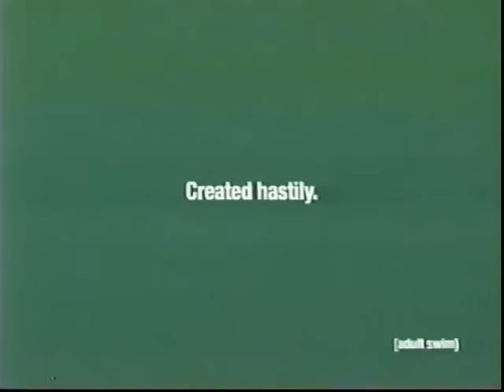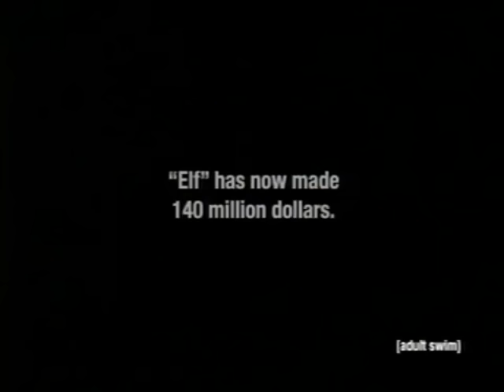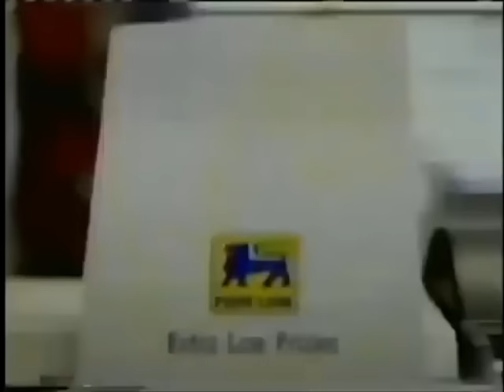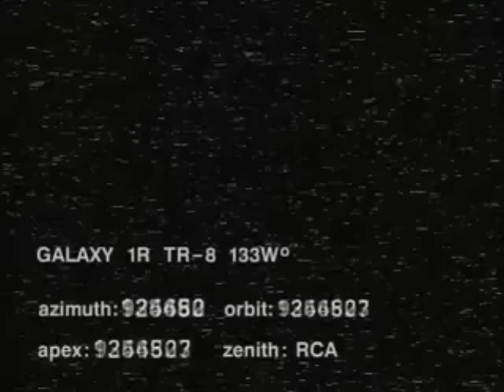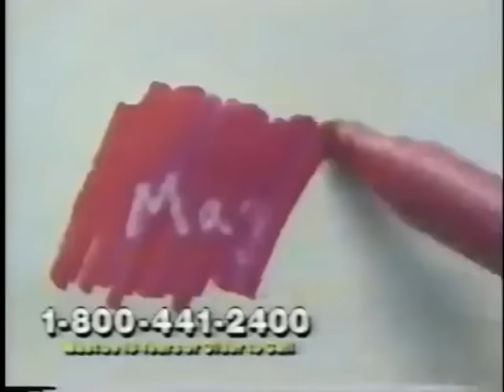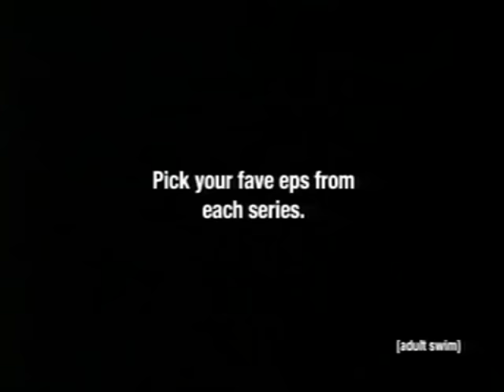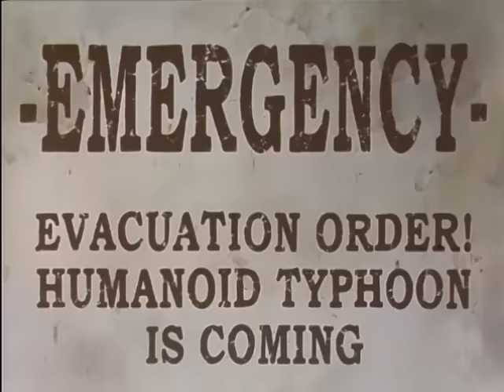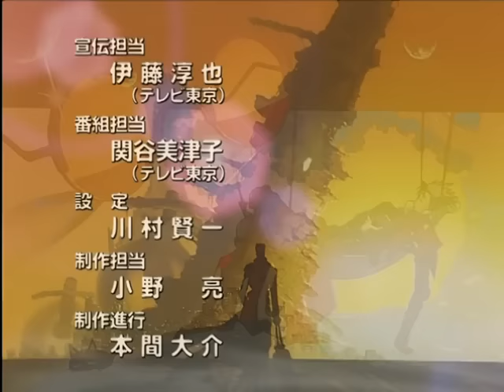[adult swim] – Christmas | 2003 | Full Episodes with Commercials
The children were nestled all snug in their beds while visions of sugar-plums danced in their heads. But this Christmas, skip the long winter's nap and slip into a little [adult swim]. All kids out of the pool this Yule.

𝐏𝐀𝐑𝐄𝐍𝐓𝐀𝐋 𝐀𝐃𝐕𝐈𝐒𝐎𝐑𝐘 𝐌𝐀𝐓𝐔𝐑𝐄 𝐂𝐎𝐍𝐓𝐄𝐍𝐓. This video may contain material that parents might not find suitable for younger audiences.

This is a compilation video I put together using footage of commercials and episodes from shows that played on at night (from eleven at night to two, and then repeating until five) on Cartoon Network's [adult swim] block in 2003, specifically Sunday night schedules. Certain shows (like Futurama, Family Guy, FLCL, Aqua Teen Hunger Force, and The Oblongs to name a very few) can't be used for copyright reasons.  These shows were substituted with other great shows that played on [adult swim] around the same time.  Think of it as a retro remix or a bootleg late night broadcast.

This is eighty-eighth video I've done like this, the twenty-second video I've done on Cartoon Network, the fifth [adult swim] video I've made, and the eleventh related to a holiday. I previously made an [adult swim] Halloween 2003 video, and so this is sort of its sister video. With these holiday videos, I always try my best to find episodes that at the very least kind of fit the holiday. It isn't always easy, and in this one, some of them don't really fit it. The only one with a definitive Christmas episode is Baby Blues and that's the main reason Baby Blues made it onto this video. Big O and Android Kikaider have episodes where there's snow so hey there's that. Mission Hill features a very brief "blink and you miss it" cameo from Santa Claus so hey that's almost Christmas related. And then the rest are just normal episodes, maybe you can find a way to connect them to Christmas, but hey at least the bumpers are Christmas ones. The Space Ghost Coast to Coast episode is a mash-up of two Gametap episodes, as it's the only way it can be included in a Youtube video without that video being blocked over copyright concerns. Well, with that all said, have a happy holiday season and enjoy the show!

If you enjoyed this compilation, the Youtuber BEEFWAD also makes compilations using these cartoons are more like them.

There's also Friday Nite SUX!, a channel that uploads shows and cartoons for mature audiences.

⏪ TV GUIDE ⏪
00:00:00 Intro
00:00:30 Big O
00:30:30 Baby Blues
01:00:30 The Brak Show
01:15:30 Space Ghost Coast to Coast
01:30:30 Mission Hill
02:00:30 Android Kikaider
02:30:30 Trigun

📺 EPISODE GUIDE 📺
The Big O - S01E10 - Winter Night Phantom
Baby Blues - S02E04 - A Baby Blues Christmas Special
The Brak Show - S01E05 - Hippo (The Braks of Life)
Space Ghost Coast to Coast - S10E10 - David/Dee
Mission Hill - S01E03 - Andy And Kevin Make A Friend
Android Kikaider - S01E10 - Frozen Bonds
Trigun - S01E23 - Paradise